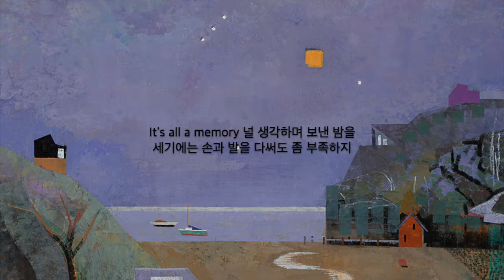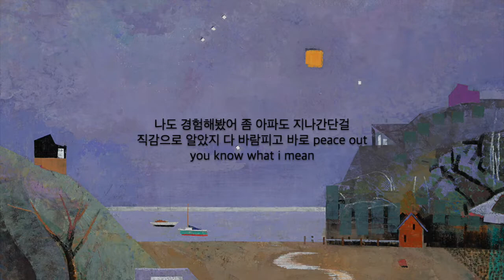테엽을 감아줘-chicagoboy(고2 유학생 자작랩) prod.omoon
카톡 wonjae011228
감사합니다!